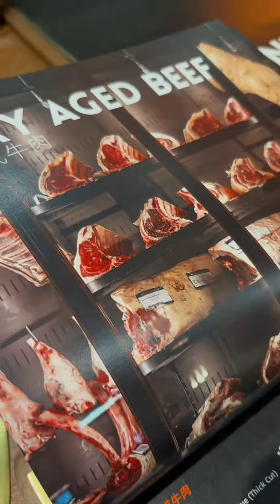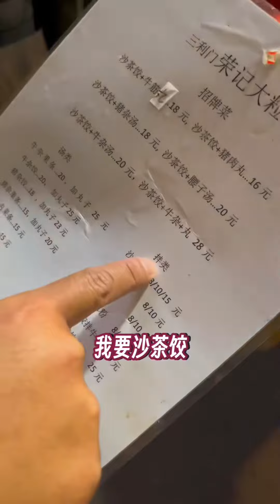沉浸式體驗碳烤熟成肉！ 烤得焦黃肉爛滿口流油，光看顏色就流口水了！【肥虎斯基】